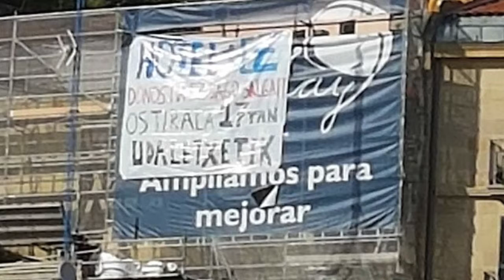Hotel+Ez taldearen ekintza Sansebay hotelaren aurka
Hotel+Ez plataformak manifestazio bat deitu du ostiralerako, Turismoak hiltzen gaitu! lelopean, turistifikazioak hiriari eragiten dizkion kalteak salatzeko. Protesta udaletxetik abiatuko dute, 17:00etan, eta herritarrei mobilizazioaren berri emateko, ekintza bat egin dute gaur Parte Zaharreko Sansebay hotelean.

Hain zuzen, hotelaren eranskina eraikitzeko egiten ari diren obren aldamioan pankarta handi bat zabaldu dute, Sansebayren publizitatea estaliz. Pankartan, "Hotel+Ez" eta "Donostia ez dago salgai" esaldiak irakurri zitezkeen, manifestaziorako deialdiarekin batera.